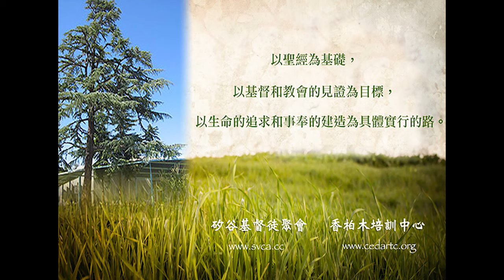关于武汉疫情特别的交通和祷告(2) 于宏洁